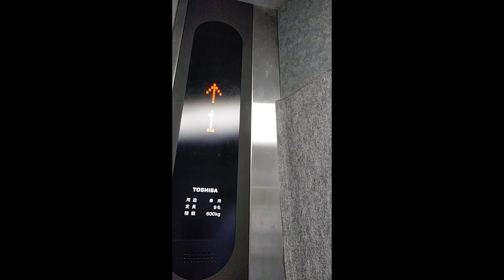【自動火災報知設備受信機からの火災信号】エレベータ火災信号試験①（マンション）～小林消防設備 福岡県豊前市 全類消防設備士 第二種電気工事士 経営学修士～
移報線が活きた状態で、自動火災報知設備受信機で火災試験を行い、エレベータに火災信号を送り、エレベータに停止がかかるかどうかの試験を行います。
自動火災報知設備受信機担当は甲種消防設備士 消防設備点検資格者 小林優子で、エレベータ確認担当は全類消防設備士 第二種電気工事士 小林寮一です。
エレベータ火災信号試験を行う前後に、設置エレベータ会社さまに連絡が必要です（点検後の連絡はエレベータに特に異常がなければ行わなくてよい場合あり、要確認）。
動画の防火対象物さまの場合、自動火災報知設備が発報するとエレベータに火災信号が送られ、エレベータが停止します。
自動火災報知設備を復旧させると、エレベータも復旧がかかります。